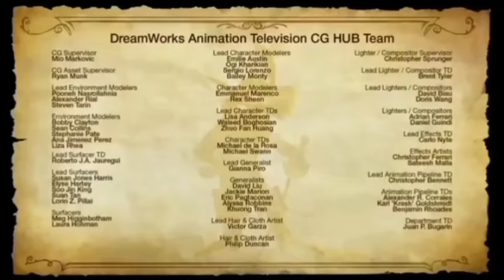No puso pared las aventuras del gato con botas 2022 @laesponjaamarilla wazaaaa